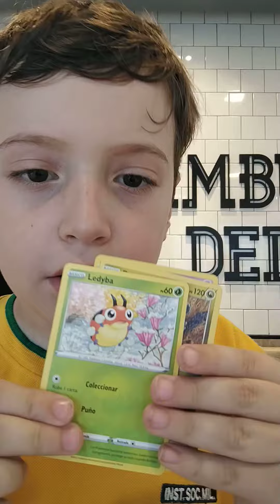mcdonald's parte 1